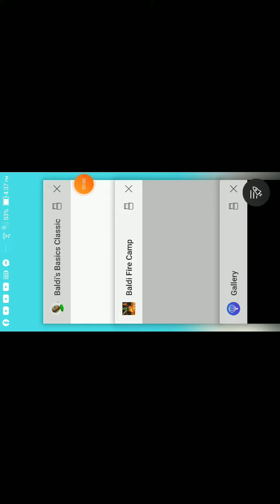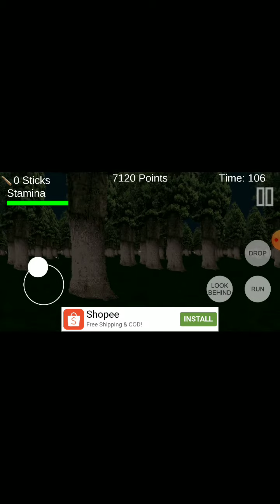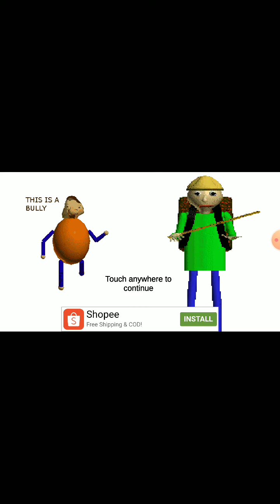Baldi Fire Camp Gameplay Episode 7